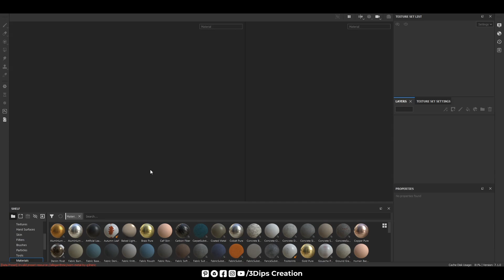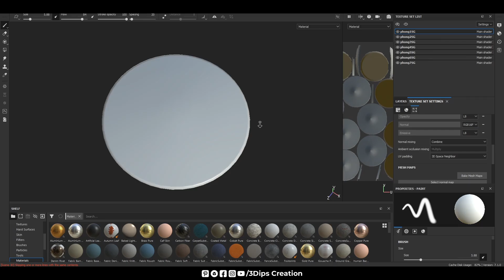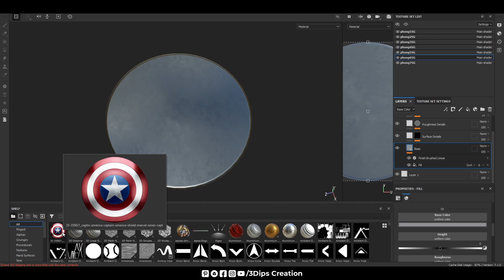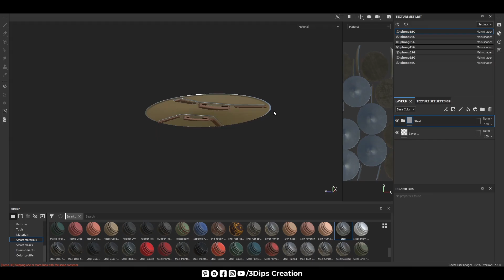Captain America's Shield 3D Texturing Tutorial in Substance Painter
Dive into the world of 3D texturing with this step-by-step tutorial on creating the iconic Captain America's shield using Substance Painter! Whether you're a beginner or an experienced artist, this video will guide you through the entire process, from importing your model to adding intricate details and achieving a realistic metal finish. Learn tips and tricks to make your 3D assets stand out and bring your creative visions to life.

3d shield texturing marvels,
3d shield,
3d print stone texture,
3d model texturing,
3d modelling armor,
3d texture in maya,
3d printed nasa armour,
blender spaceship texture,
blender 3d texture tutorial,
blender camouflage material,
blender 3d model texture,
3d model texturing software,
create textures for 3d models,
how to 3d print captain america shield,
3ds max vfx showreel,
3ds max cgi tutorial,
3ds max vfx tutorial in hindi,
how to create shape from image in 3ds max,
flutter 3d object animation,
texture spaceship blender,
uv unwrapping 3ds max hindi,
3d modeling robot maya,
how to use shell in 3ds max,
thor hammer texture in substance painter,
unwrap character 3ds max,
3d max unwrapping tutorial,
3ds max sphere unwrap,
how to make a shield in maya,
make a shield in blender,
3d printing shiny finish,
texture on 3d model,
3ds max unwrapping tutorial,
prisma 3d texture tutorial,
texturing in prisma 3d,
3d print negative mold,
3ds max spaceship modeling,
texturing in maya in hindi,
rhino 3d texture,
texture mapping in rhino 7,
texture mapping in rhino,
shield substance painter,
spaceship modeling in 3ds max,
spaceship 3d modeling maya,
unity shield vfx,
unity texture sheet animation,
unity 3d mask shader,
uv unwrapping a sphere,
texture on rhino,
texture on surface rhino,
uv texture in maya,
asian paints stone texture,
what is texturing in 3d modeling,
wrap 3d texture transfer,
what 3d software does marvel use,
shield effect in blender,
black widow 3d model,
3d print displacement map,
3d printing thor's hammer,
3d printing soldier,
3d max cartoon render,
blender sci fi shield,
magic shield in blender,
3d printed spider robot,
3d printed spider bot,
3d printing captain america shield,
3d elements green screen,
caption texturing marvels,
captain marvel effect,
captain marvel vfx,
captain america vfx breakdown,
captain marvel vfx tutorial,
fb caption edit,
fb caption text style,
fb caption in nepali,
texturing of complex surface after effects,
unwrap paper after effects,
video caption generator ai,
video caption ai tool,
video caption ai website,
vfx eraser in photoshop,
marvel studios green screen,